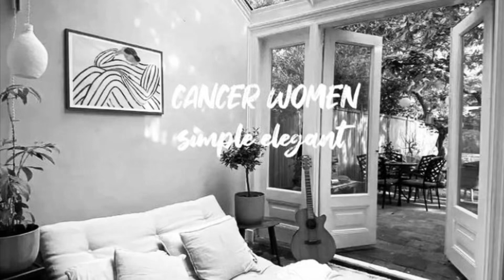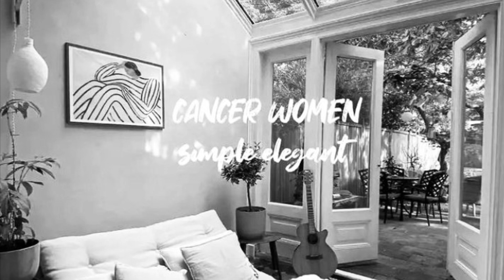1 TRAUMA THERAPY